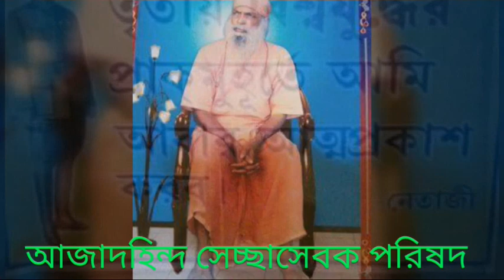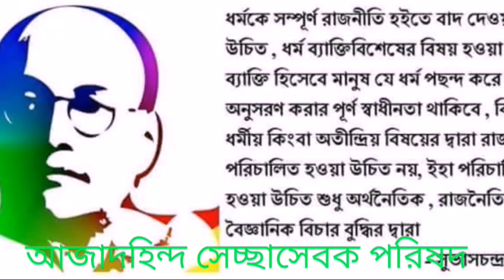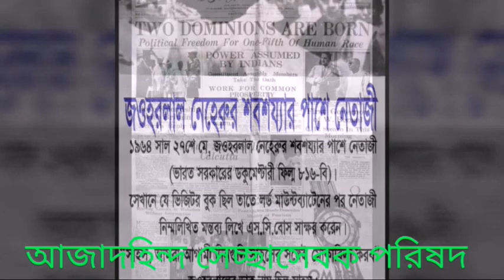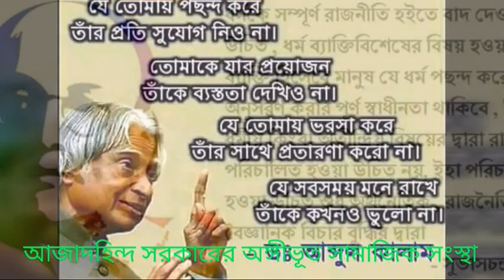Azad hind volunteers council